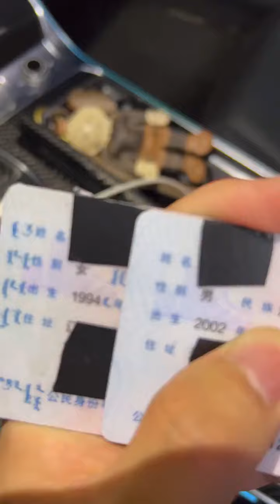姐弟恋，喜欢这个姐姐